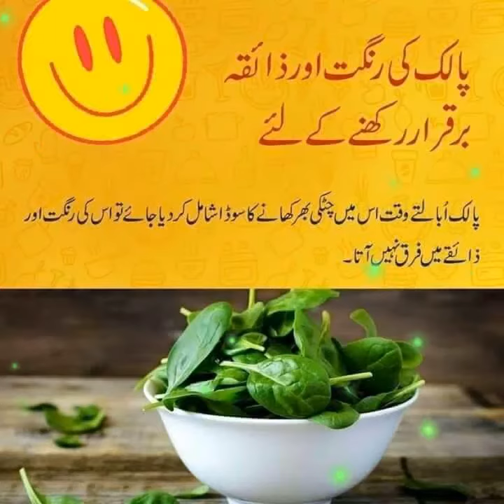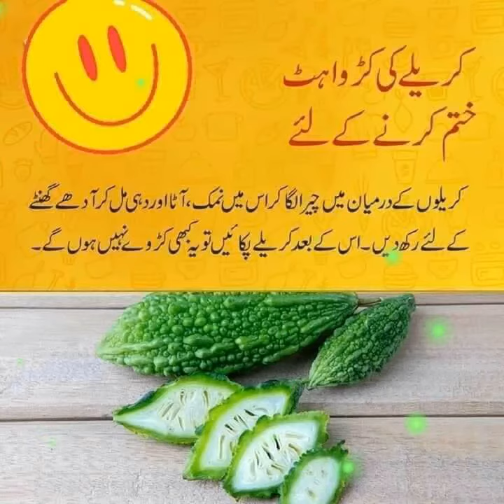🌈🌯🍀🍮🍀🍕🍀🍔🍀Basic COOKING TIPS🍀 🍟🍀🍞🍀🍰🍀🌮🍀🌈